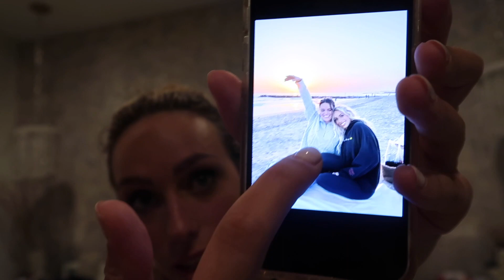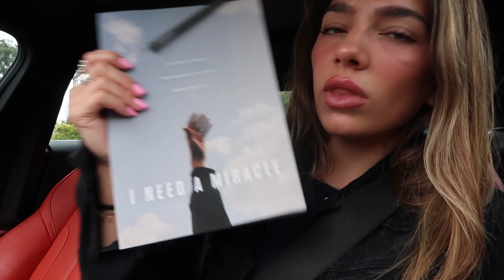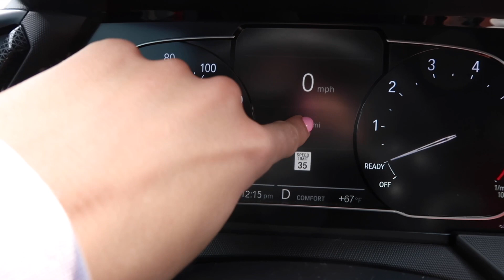FUN WEEKEND VLOG; riding bikes, work, lots of talking, friends, church, corepower, what i get up to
In todays video: im taking you along with me on a super fun weekend in my life!! ￼￼ I haven’t done a weekend vlog in so long and this was super packed with stuff! I had work and then went straight to katies house to ride bikes down to the beach, have dinner, watch the sunset, jacuzzi, and watch movies. On saturday, i went to core, got nails done, spent time with my friends, swam and tanned, relaxed, and got stuff ready for church. On sunday; i went to church, served at church, went to core, got lunch with my friend, got my car detailed, and prepared for the week ahead!! My weekends are normally my time to have fun and do all the things I dont get to do during the week days!!! But its also my time to spend more time with God and be prepared for the week ahead. I am pretty sure I write this in every caption now, but I know I’ve been slacking on my YouTube and I’m really trying my best to post more but it’s so hard with my busy schedule. However, I found an updated make up routine and talked a little bit about what’s been going on in my life and how I’ve been feeling recently, that should be going up soon so be on the lookout for that!!!
I just wanted to also say that, while life is really busy, im so so grateful and feel so content. The Lord has just poured out blessings on me recently and i just feel like the luckiest girl ever. i’m so thankful for all of you and your continued support. Love you all.
xoxo,
Grey

GO SHOP MY LINK TREE WITH ALL OF MY FAVORITE PIECES FROM AMAZON;
anything from my favorite workout sets, dupes, HomeGoods, gifts for Him, beauty products, jewelry, hats, fashion pieces, etc...
Amazon Storefront